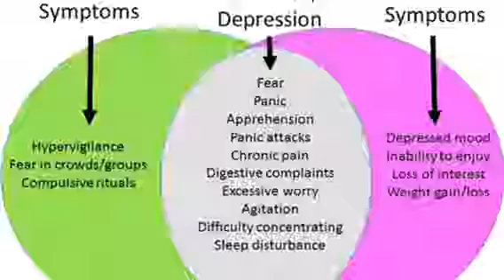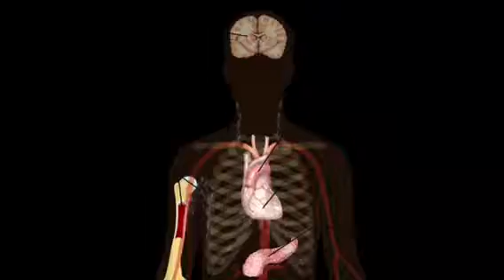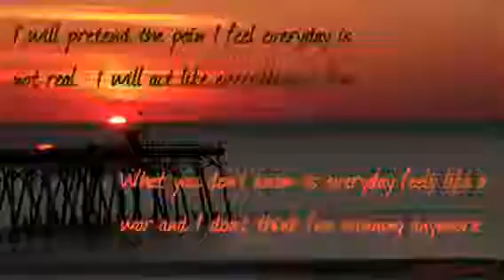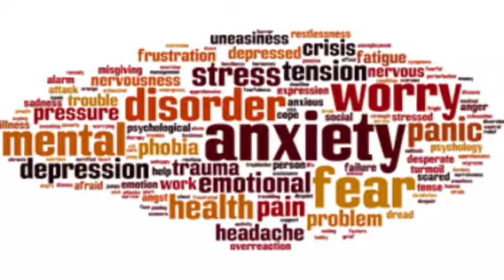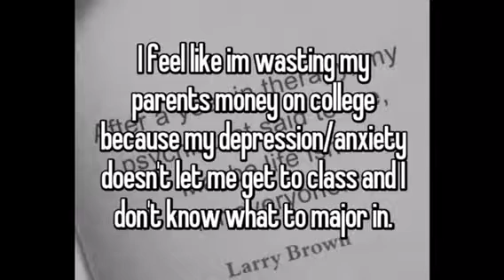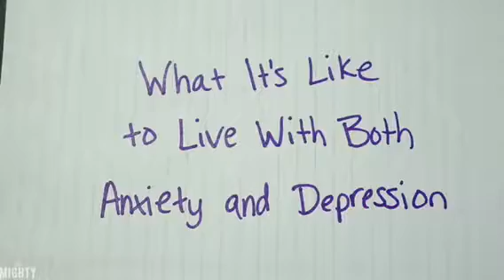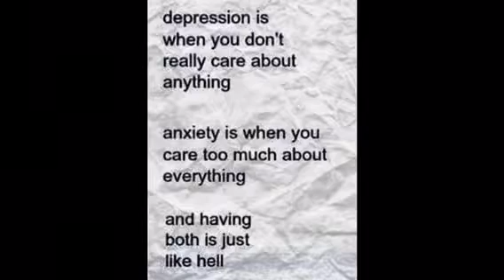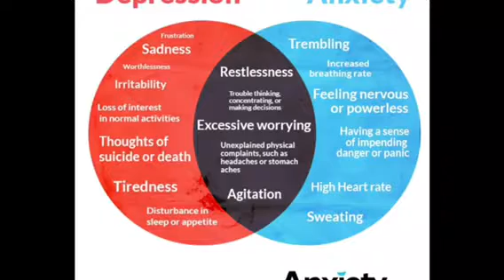”Psychose Is Anders Dan Paranoia In Depressie” 19.6.18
”Psychose Is Anders Dan Paranoia In Depressie” 19.6.18 : Jeff 52

Hai Youtuber,

In mijn depressie ontdekt ik dat Psychose anders dan Paranoia is, in mijn ervaringen of Depressie heb ik mijn mening over onderander zijn :

PSYCHOSE ZIJN :
Heeft wel de oorzaak zijn door omgeving of mijn zelf zelf of trouma,
Het blijft in mijn gedachten of gevoelens,angstig,onrustig,
Het wil met niemand praten,
Hele dag en elke dag maar door,
Heeft medicijnen nodig,
Het moet over praten ,
Het wordt Intraverd, naar binnen,
Het zit in mijn hoofd en hart,
Het denkt / gevoel van te voor wat de volgende komen,
Het kan er niks aan doen ,
Het moet behandeld voordat te laat is,
Het moet zelf vechten,
Het moet niet denken aan de problemen hele dag,
Het moet niet altijd gefocust,
Het moet aan mijn zelf te denken,
Het moet mijn zelf te beschermen,
Het negeren aan de situatie/ problemen,
Het blijft praten tegen mijn zelf dat ik kan,
Het neemt rust medicatie,
Psychose hoort bij depressie,
Houdt lang in mijn hoofd of hart,
Elke dag bouw stap per stap op,
Laat het de problemen komen,
Zegt tegen mijn zelf , Focus om te vechten,
Het denk dat ik niet kapot willen door Psychose, zonde van mijn leven.
Het moet sterkte geest hebben om te vechten , ik val af en toe maar meestaal ben ik sterk.
Het gebeurd niet zo maar,
De problemen zijn bestaat,
Denkt gewoon die problemen worden zelf afgelopen , daardoor moet ik voor mijn zelf vechten voor mijn toekomst.
Het is niet gemakkelijk om te vechten maar als ik schuktur heb dan het help wel.Geduldig zijn en bidden om kracht van God te krijgen,
Ik voel rustiger ben geworden in plaats gekker word om elke dag om die problemen te denken en te verwachten.
Maar als jullie willen dan krijgen jullie.

PARANOIA ZIJN :
Het gedachten / gezegd zegt over iets maar het bestaat niet in de realiteit,
Iedereen kant Paranoia zijn,
Het is niet alleen maar voor depressie mensen,
Het zijn geen oorzaak zijn ,
Het maakt zelf die gedachten, gevoelens, doen,anst,onrustig,
Het hoofd geen medicijnen,
Het gebeurd af en toe,
Het gebeurd als ik moe, wap, dronken enz ben ,
Het bestaat wel in mijn gedachten maar de realiteit is niet bestaat,
Het lijkt hallucineren,
Het moet ook niet te lang of veel hebben,
Als het erger is dan moet behandeld worden,
Het kan gevaarlijk voor mij zijn,
Krijg meer angst soms,
De ander ziet niet wat ik heb gezien heb door de gedachten en gevoelens,
Het is geen ziekte,
De nadelen zijn voor de omgeving of vrienden of familie ,
Ik denk ook raar zelf want het gebeurd zo maar,
Gelukkig gebeurd niet veel in mijn depressie tijden .
Het is voor iedereen geldig
Ik hoop het nuttigl voor jullie.
Tot volgende Blog.